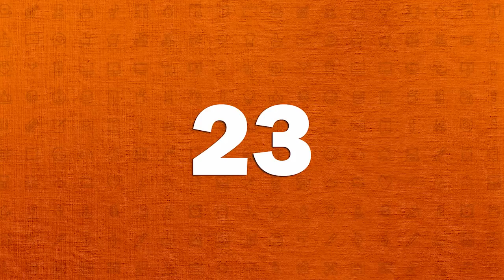Most embarrassing moments for celebrity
Shocking  and embarrassing  celebrity  moments